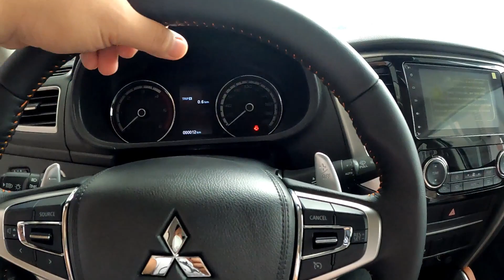Mitsubishi Motors | Jabez | Bacoor | Cavite | PMS | Strada | Xpander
Strada, Xpander, Mirage